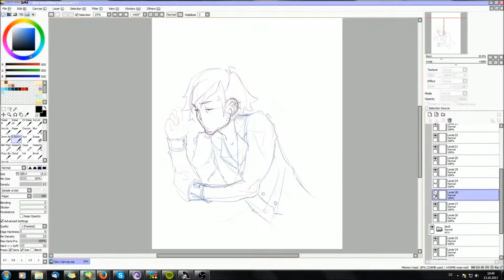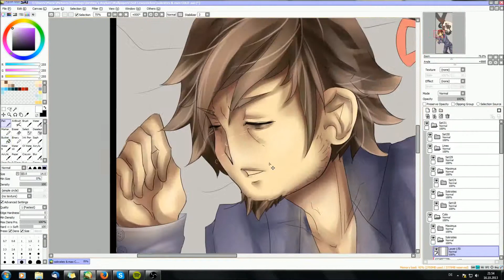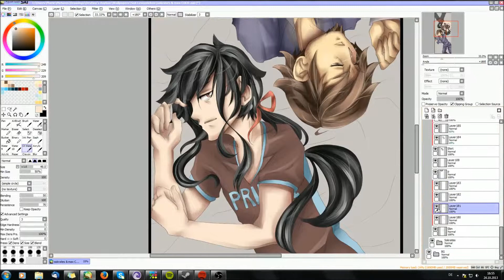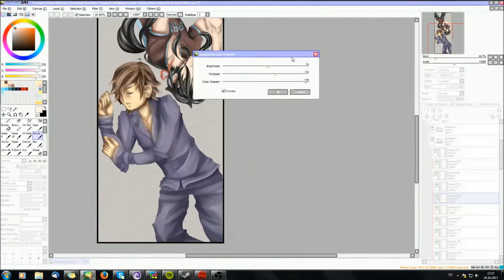Mirror / Paint Tool SAI / It's a plague.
Sorry, somehow I always forgot recording when I was doing the hair =.=;;
My Characters Sokrates and Maximus.. uh yeah. It's supposed to be a mirror. duh.

Time: About 4 hours (+ 2 hours final touches in Photoshop)
No reference was used!